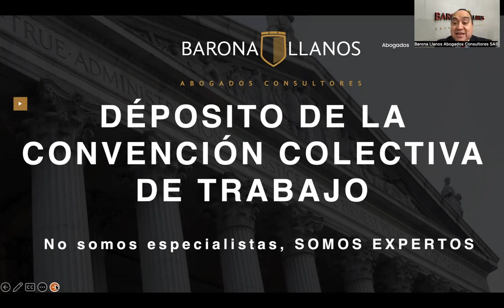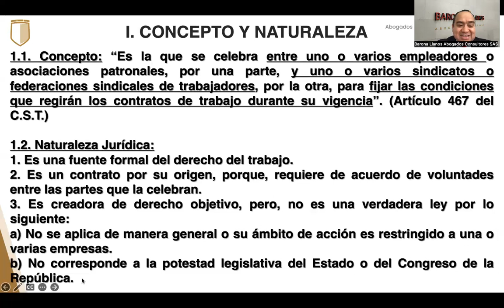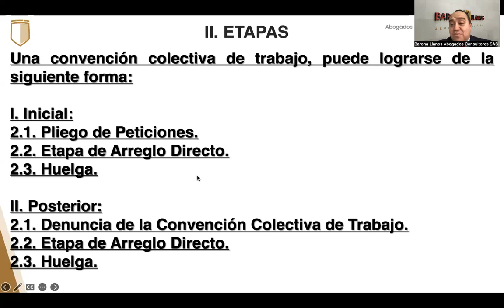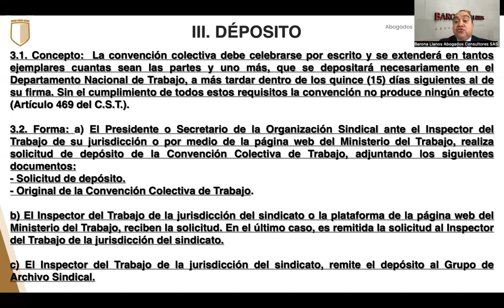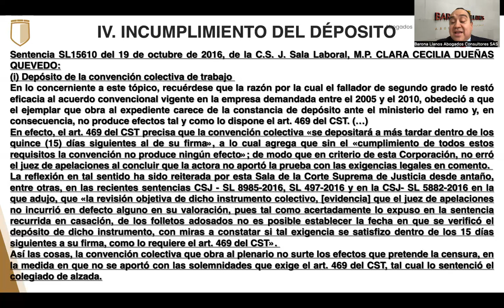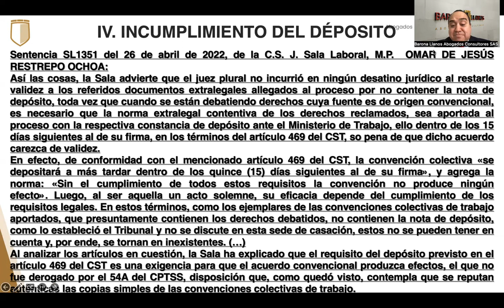DEPÓSITO DE LA CONVENCIÓN COLECTIVA DE TRABAJO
Por medio de este video explicaremos, los requisitos de forma de la convención colectiva de trabajo: a) Debe celebrarse por escrito. b) Se extenderá en tantos ejemplares cuantas sean las partes y uno más. c) Se  depositará necesariamente en el Departamento Nacional de Trabajo, a más tardar dentro de los quince (15) días siguientes al de su firma. Adicionalmente, señalaremos que sin el cumplimiento de los requisitos anteriores, la convención colectiva de trabajo no produce ningún efecto.